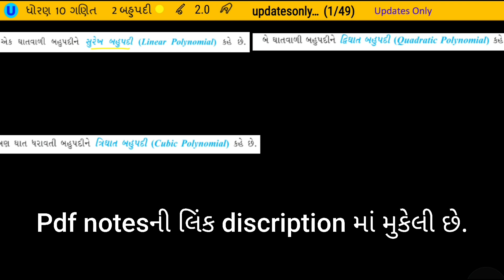STD 10 || Maths || Ch 2||બહુપદી||Polinomial (Part -1)||બહુપદીના પ્રકાર||NCERT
Ch 2 બહુપદી Polinomial (Part -1)
બહુપદીના પ્રકાર
સુરેખ બહુપદી
દ્વિઘાત બહુપદી
ત્રિઘાત બહુપદી

STD10 MATHS CH1 વાસ્તવિક સંખ્યાઓ

વિદ્યાર્થીઓ માટે ઉપયોગી updates telegrame ચેનલ Std 9-10 gujarati medium Updates Only
પર પણ share કરવામાં આવશે.જેની લિંક નીચે મૂકેલી છે.

અમારી શાળા આ કે વિદ્યામંદિરની વેબસાઇટની મુલાકાત અવશ્ય લેશો. તે માટે નીચે આપેલી લિંક પર ક્લિક કરો 👇👇👇